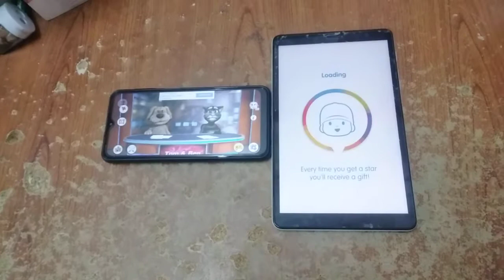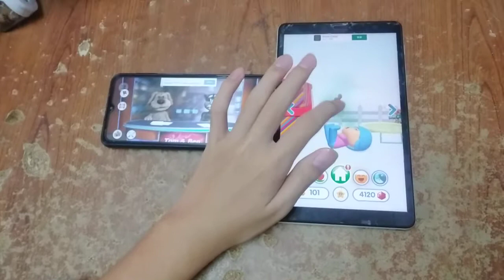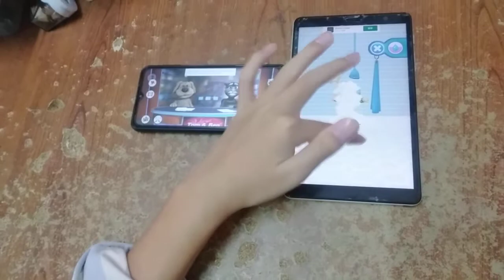Talking News & Talking Pocoyo 2 Echo 6296